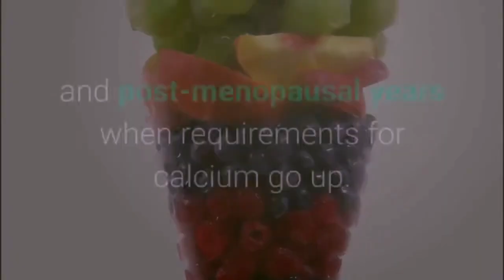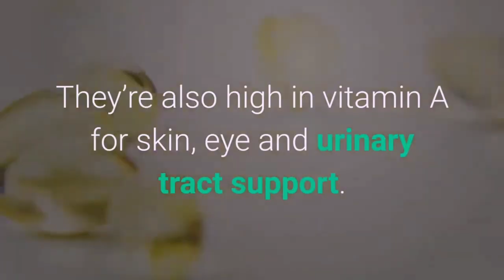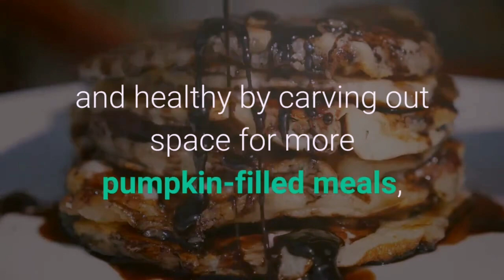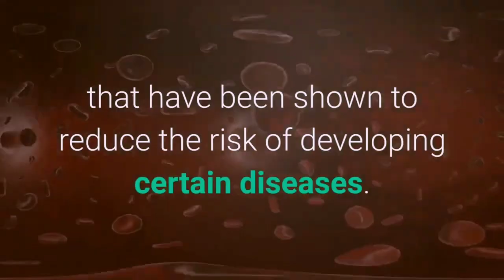TOP MOST HEALTHY FOOD FOR WOMEN | HEALTHY FOODS | KAIN TAYO